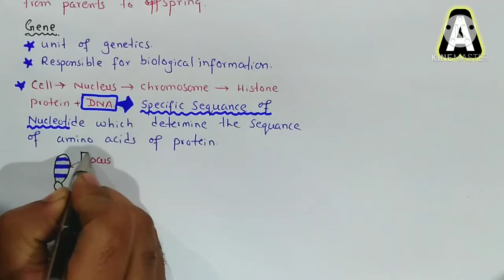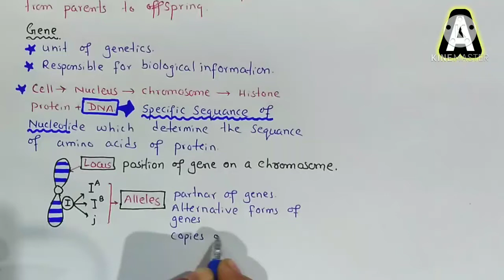Gene, allele and gene pool | introduction of genetics | Class 12 Biology